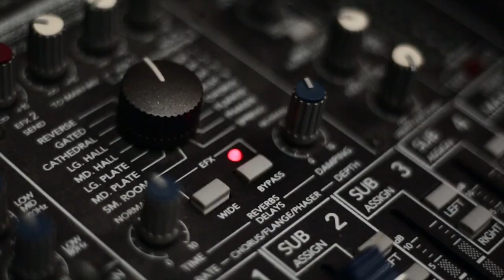Zwiastun bajki - Hiena Lola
Oto co zdarzyło się pewnego dnia w Szczęśliwym Miasteczku. Jeśli chcielibyście znać szczegóły, zaproście do siebie bajkę "Hiena Lola". To bardzo mądra opowieść o trudnym doświadczeniu odrzucenia, wykluczenia, o tym, ile zła mogą wyrządzić uprzedzenia, ale też jak przyjaźń i muzyka płynąca prosto z serca zmieniają świat na lepsze.

Zwiastun bajki pt. HIENA LOLA
Na podstawie opowieści Orit Bergman

Tłumaczenie piosenki:
Elżbieta Łazarewicz-Wyrzykowska

Opowieści:
Joanna Sarnecka, Anna Woźniak

Mieszkańcy Szczęśliwego Miasteczka:
uczestnicy ŚDS Cergowa

Muzyka:
Maciej Harna, Joanna Sarnecka

Produkcja:
MandalaStudio